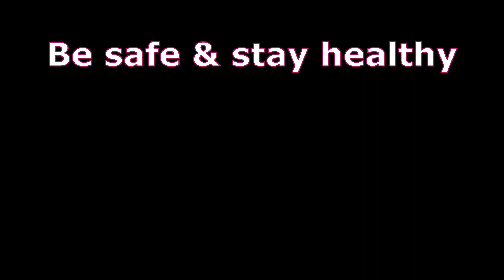Flamin Hot Cheetos Corn Cob | Mexican Street Corn | Kurkure Corn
Sweet Corn Crispy Snacks of Flamin Hot Cheetos Corn Cob is a Mexican Street Corn Food. It is a new tasty kurkure corn with hot cheetos, a mexican style street food recipe.